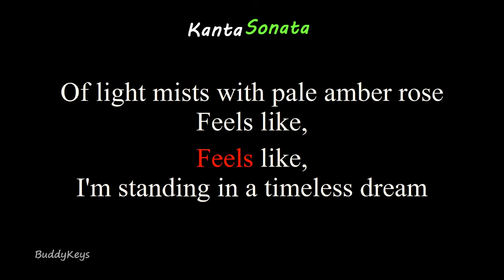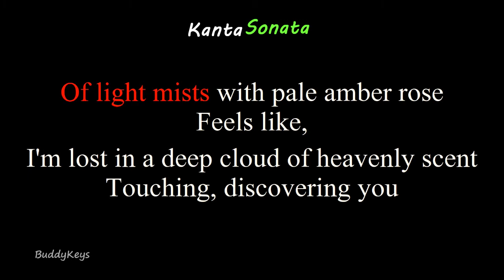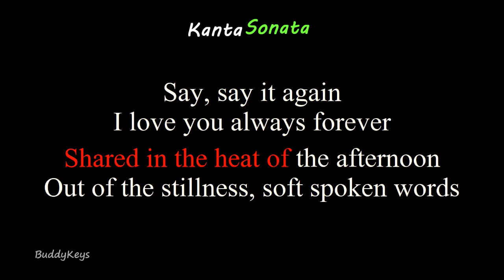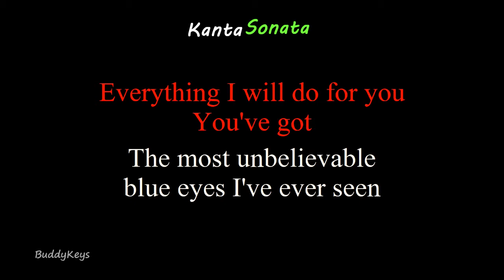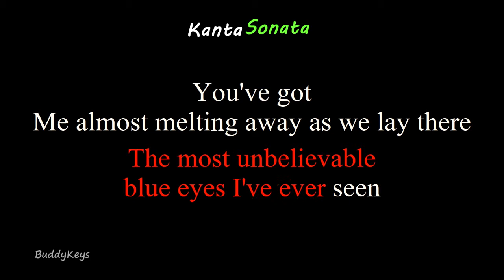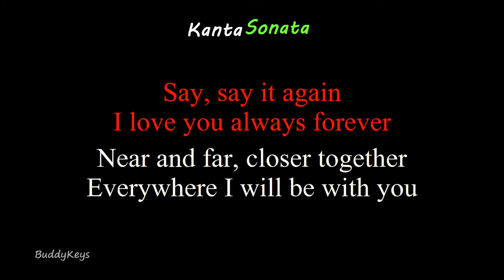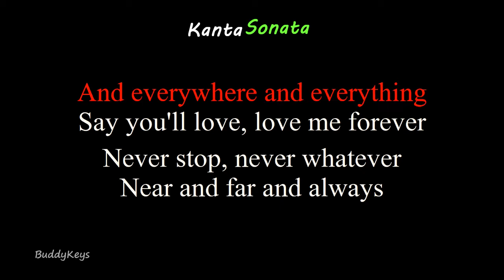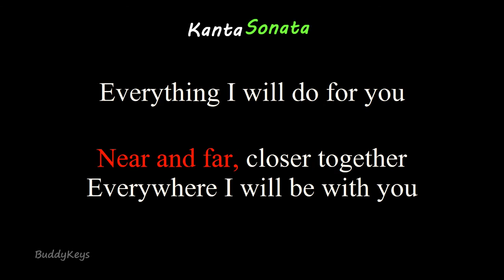I Love You Always Forever (Male Key) - by MYMP (cover)/ Donna Lewis (Karaoke Version)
I Love You Always Forever - Carmella (Cover by MYMP) - MALE KEY
Cover  Karaoke Version by Kanta Sonata
Originally Performed/Artist by  - by Donna Lewis